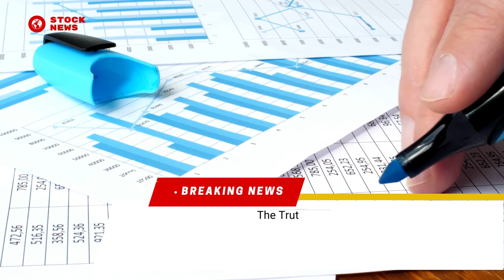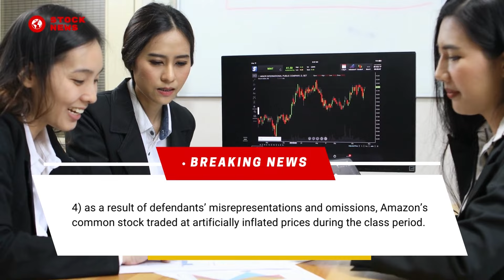AMZN News |AMZN Stock | Amazon.com News (AMZN) Shareholders Class Action Lawsuit Amazon.com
AMZN News and AMZN Stock

The lawsuit, filed in the Western District of Washington, seeks to recover shareholders' losses with NO out-of-pocket cost.

The class action alleges that:

 1) defendants knew or recklessly disregarded that the Company’s infrastructure and fulfillment network investments substantially outpaced demand;

2) those investments were a massive, self-imposed, undue drain on Amazon’s financial condition;

 3) contrary to defendants’ public statements and undisclosed to investors, defendants had already implemented cutbacks to Amazon’s fulfillment capacity by July 2021;

4) as a result of defendants’ misrepresentations and omissions, Amazon’s common stock traded at artificially inflated prices during the class period.

Investors who suffered losses on Amazon.com shares, only have until September 6, 2022 to request that the court appoint you as a lead plaintiff. Acting as a lead plaintiff is not a requirement to participate in monetary recovery, but you must meet the deadline to be considered as a lead plaintiff.

One law office is fighting for shareholders rights in this court case and that is New York based law firm Vincent Wong. Below this video is a link to register your details and losses.

Vincent Wong Esq Law Offices is here to assist you to register

The Law Offices of Vincent Wong is a highly experienced corporate and securities firm concentrating in mergers and acquisitions, corporate finance, and securities law.  We represent individual shareholders, private equity funds and investment banks in a variety of corporate transactional and litigation matters. Prior results do not guarantee similar outcomes, and this video may be considered attorney advertising under the laws of your state.

Keep track of your shares through our program partner, at no cost to you.  Register on CORE. Join more than 150K users and protect your portfolio
 ____________________  Visit Vincent Wong Law Firm   _____________________

______________________Time Stamp  ⌚  ________________________
00:00 AMZN News
00:35 Investors, who purchased shares of Amazon.com
00:53 The class action alleges that:
01:43 The Law Offices of Vincent Wong

Videos that discuss AMZN News and AMZN Stock

AMZN Price Predictions - Amazon Stock Analysis for Monday, May 23rd StockInvest.us
AMZN Stock - BIG MOVE IS COMING! Traders Helping Traders
AMAZON (AMZN) STOCK ANALYSIS: A Value Trap or Undervalued Now? The Intelligent Investor
Should you buy Amazon Stock before the 20 to 1 split? | AMZN Analysis | Tech Stocks to Watch Everything Money
AMZN Stock Analysis For 2022 - Risk And Reward! (Will it get too big?) Value Investing with Sven Carlin, Ph.D.
Amazon (AMZN) Stock Analysis | Why Amazon Is SOARING After Q4 Earnings The Investor Channel

The amazon stock or amzn stock or also known with ticker symbol AMZN stock information for shareholders, amzn stock analysis and amazon stock analysis which references to amzn stock news today update date amzn stock news that share value target which is for amzn stock news analysis. The amazon stock news after hours video discusses securities class action litigation and could effect amazon stock news update, amzn stock news alert update and amazon stock news today update after hours stock price is target for amzn all time high.